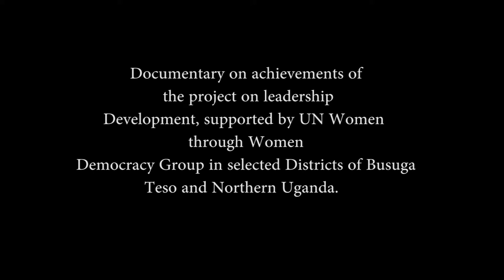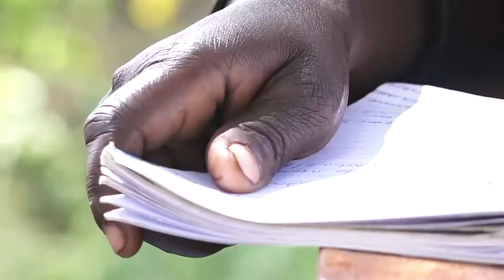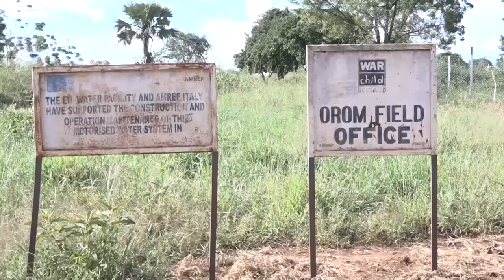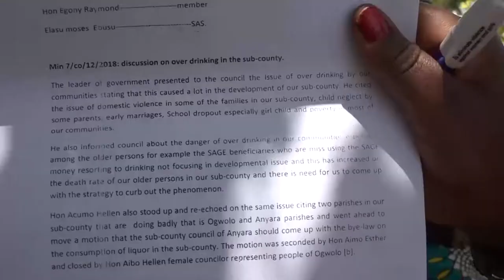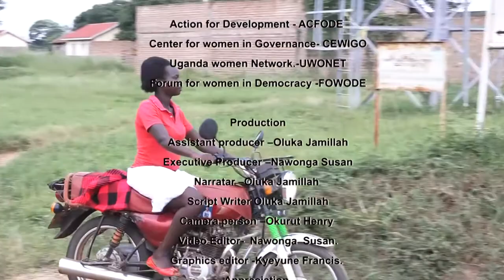UN Women Documentary on Involvement of community women in local council positions.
This documentary focuses on the involvement of women in leadership roles using the bottom top approach.  The contribution of women towards political positions is what is more profound in this extra ordinary documentary filmed in the Northern and Eastern parts of Uganda. The documentary highlights the effort that UN Women has put in place to empower more women to take leadership positions in response to SDG5. The documentary Produced By Jamillah Oluka